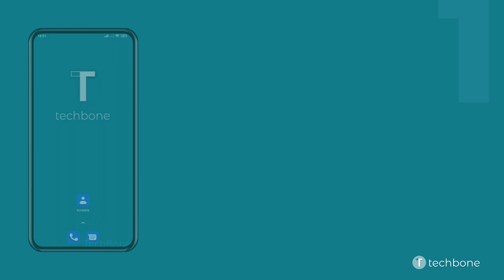Kontakt direkt an die Mailbox weiterleiten - Xiaomi [Android 12 - MIUI 13]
Unabhängig davon, ob man von einem Kontakt genervt ist oder ob man auf eine dringende Information wartet, die auch auf der Mailbox hinterlassen werden kann, bietet die Kontakte-App auf dem Xiaomi-Handy eine direkte Weiterleitung von Kontakten an die Mailbox.

Wie man auf dem Xiaomi-Smartphone unter Android 12 - MIUI 13 die direkte Weiterleitung von Kontakten an die Mailbox einstellen kann, zeigen wir hier.

0:00 Intro
0:05 Öffne Kontakte
0:15 Wähle einen Kontakt
0:25 Öffne das Menü
0:35 Aktiviere oder deaktiviere An Mailbox weiterleiten